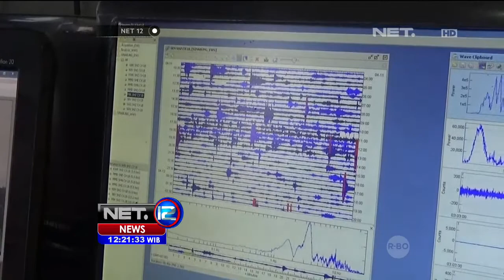Kondisi Terkini Erupsi Gunung Sinabung - NET12